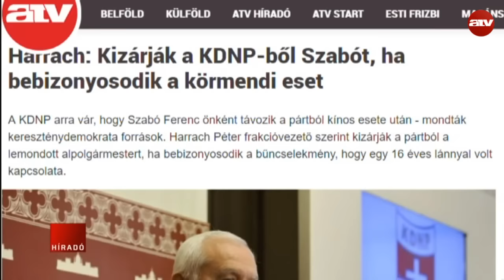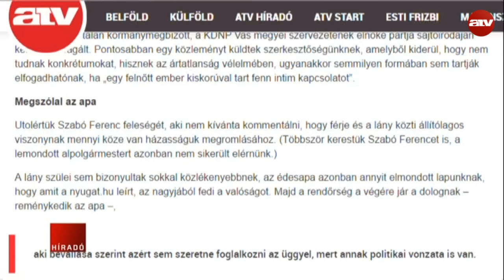Botrányos szerelmi kapcsolat?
A hivatalos közlés szerint: kutatási tevékenységében szeretett volna elmélyedni, valamint családi problémái miatt mondott le a múlt héten posztjáról Szabó Ferenc, Körmend KDNP-s alpolgármestere, akiről kiderült, hogy évek óta viszonya volt egy jelenleg 16 éves lánnyal.